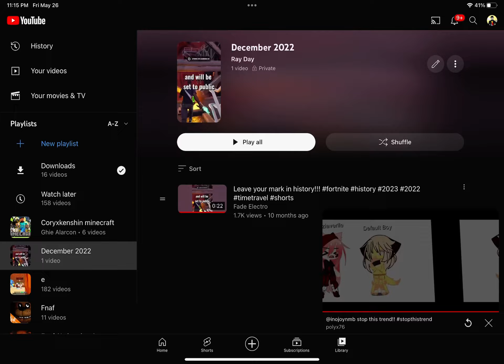May 26, 2023